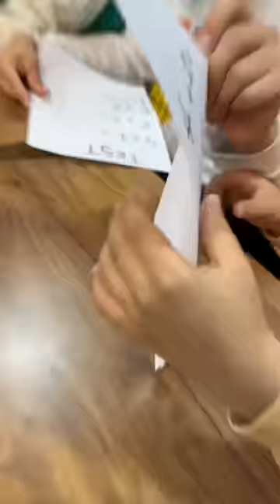A Little Misleading 😂👻❤️